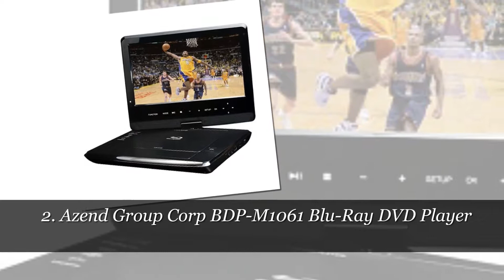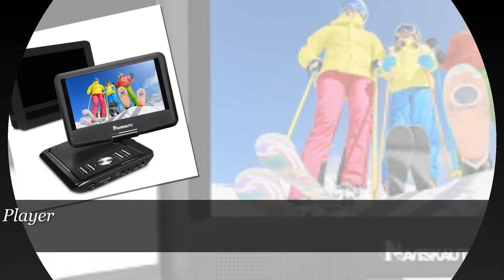Top 10 Best Portable Blue ray and DVD Players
Top 10 Best Portable Blue-ray and DVD Players In 2018 Reviews

10.AudioVox DS7321 7-Inch Swivel Portable DVD Player

9.Sylvania Portable DVD Player SDVD7027-C

8.Sony DVP-FX980 9-Inch Portable DVD Player

7.NAVISKAUTO 9 Inch Portable DVD Player

6.Sylvania SDVD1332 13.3-Inch Swivel Screen Portable DVD Player

5.Philips PD9012/37 9-Inch LCD Dual Screen Portable DVD Player

4.Impecca DVP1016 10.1 Inch Portable DVD Player

3.Sony BDP-SX1000 Portable DVD Player

2.Azend Group Corp BDP-M1061 Blu-Ray DVD Player

1.Impecca DVP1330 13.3 Inch Portable DVD Player